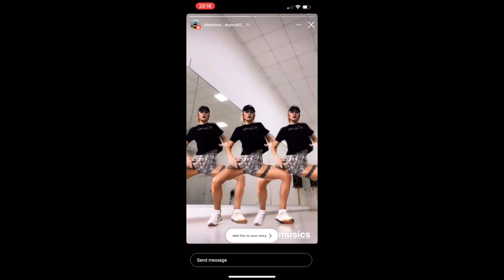Gandala Dance challenge (WEEK 1)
Gandala Dance challenge
Videos from week 1.
Please if you did not see your video please tag us and message again so it is added on the next Week 2!.